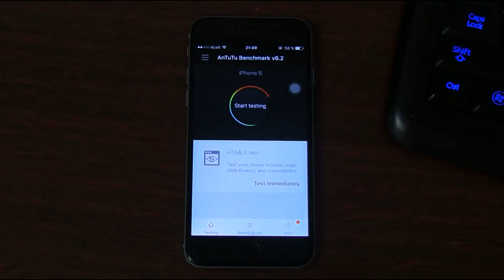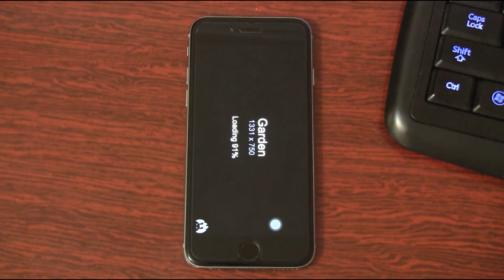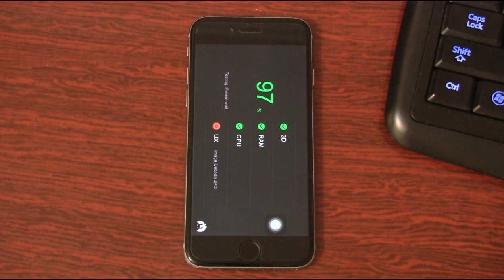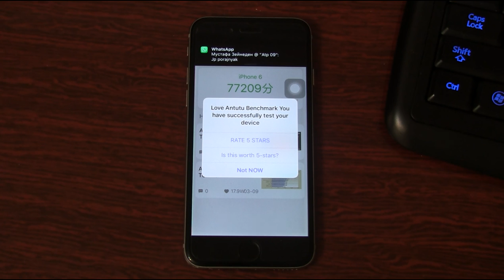Iphone 6 IOS 9. New version Antutu Benchmark Antutu 6.2